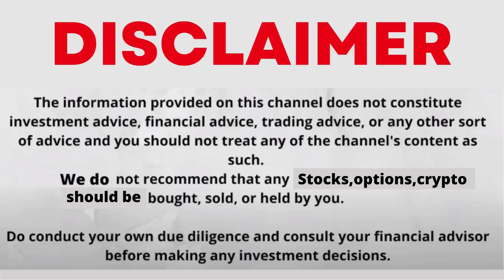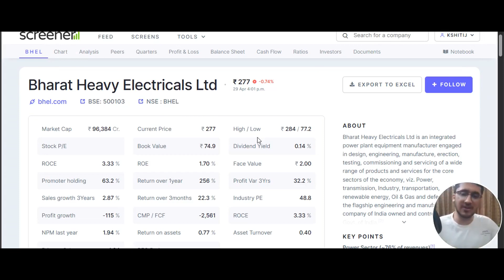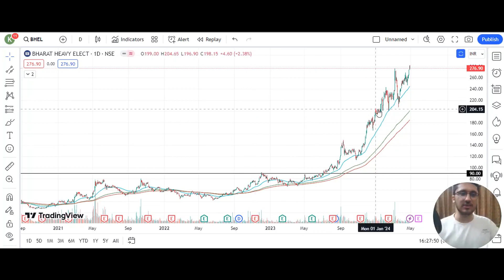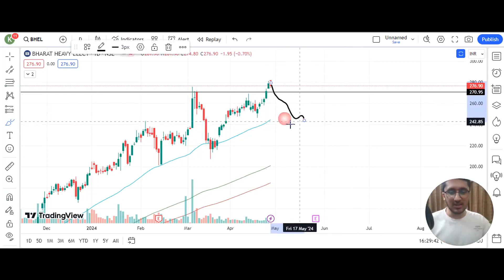BHEL SHARE LATEST NEWS WITH FUNDAMENTAL & TECHNICAL ANALYSIS | BHEL NEW OPPORTUNITY | BHEL TARGET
Follow Me For More
bhel share cnbc awaaz
bhel share latest analysis
bhel share latest news cnbc awaaz
bhel share chart analysis